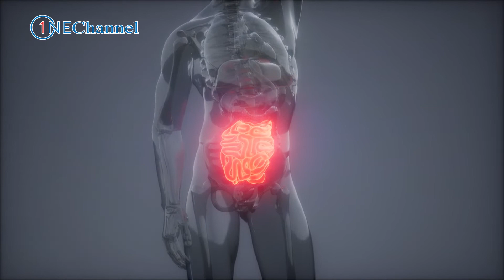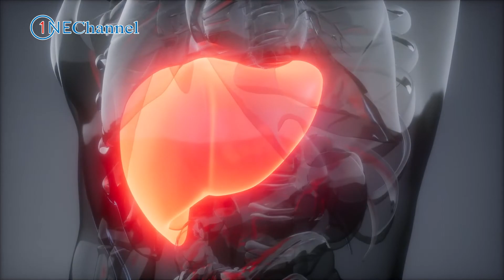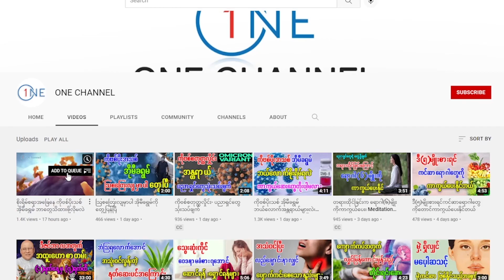ချွေးနံ့ပြင်းတာ ဘာကြောင့်လဲ၊ ဘယ်လိုတားစီးမလဲ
ချွေးနံ့ပြင်းတဲ့အခါ ဘာကြောင့် ချွေးနံ့ပြင်းရတာလဲ၊ ဘယ်လိုတားစီးမလဲ ဆိုတာကို တင်ဆက်ပေးထားပါတယ်။ အားလုံးပဲ သာယာပျော်ရွှင်သော အချိန်များစွာကို ပိုင်ဆိုင်နိုင်ကြပါစေ